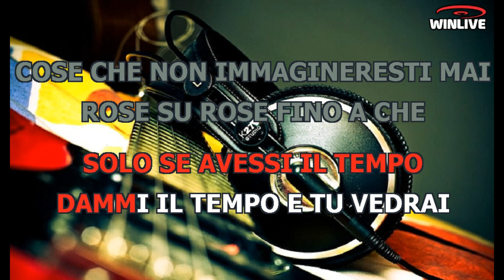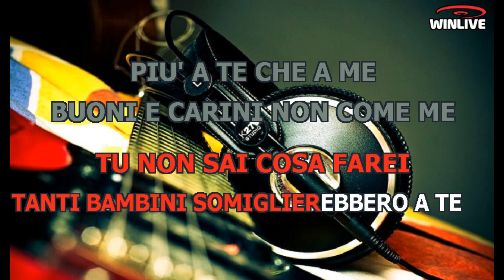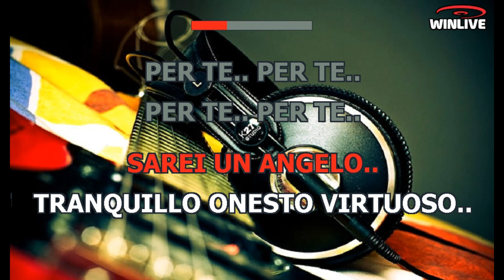Karaoke con Testo - Per te - Lucio Dalla - Base Musicale in MP3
Benvenuti sul mio canale Karaoke! Oggi ti presento una fantastica base musicale in formato MP3 della canzone "Per te - Lucio Dalla" completa di testo sincronizzato. Che tu sia un appassionato cantante o desideri semplicemente divertirti con gli amici, questa base musicale ti permetterà di esprimere la tua voce e creare momenti musicali indimenticabili.

Scarica subito la base musicale MP3 di "Per te - Lucio Dalla" con testo sincronizzato e preparati a stupire il tuo pubblico.